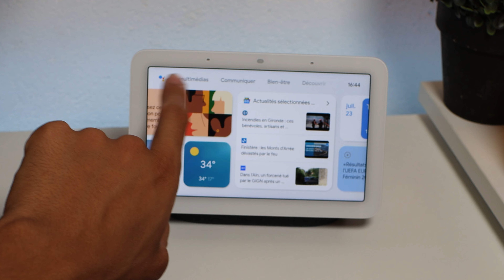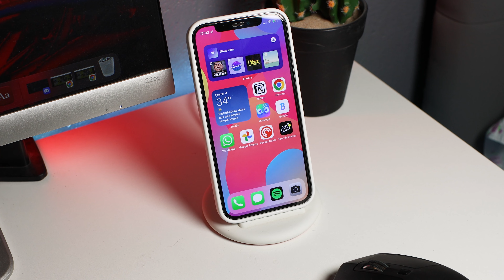🖥 3 ACCESSOIRES pour votre SETUP ! (2024)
Le setup, c'est un peu la représentation de nous, en tant que personne. Aujourd'hui, pour l'accompagner, je vous propose 3 produits pour l'étayer.

Les accessoires de la vidéo :

1- Logitech MX Keys Plus
2- Google Nest Hub 2
3- Pixel Stand

Bonus :

Bandeau LED
Lumière centrale
Echo Studio
Echo Dot

Soutenir ma chaine :
Mon espace Amazon

Au sein de cet espace personnalisé Amazon, vous trouverez mes produits indispensables au sein de mon setup (ordinateur, tablette, bureau...), ma sélection de produit high-tech, mes accessoires préférés, mais pas uniquement.
En achetant via le shop Amazon, vous soutiendrez mon travail de création de contenu.

Mon setup (tournage et montage) :
PC portable
iPhone 12

00:00 : Introduction
01:02 : Accessoire 1
03:11 : Accessoire 2
05:21 : Accessoire 3
06:00 : Accessoires supplémentaires et conclusion